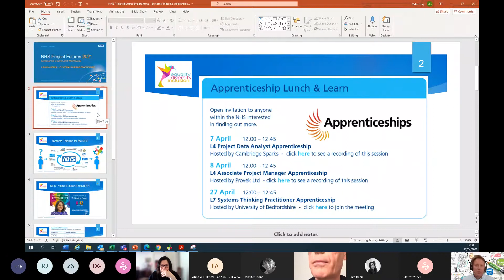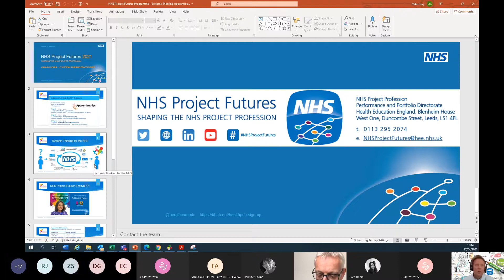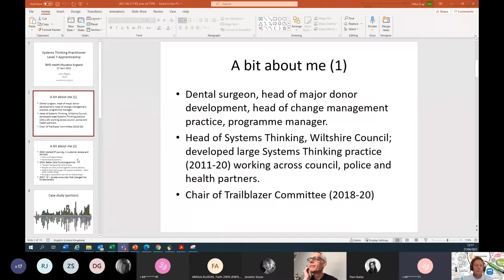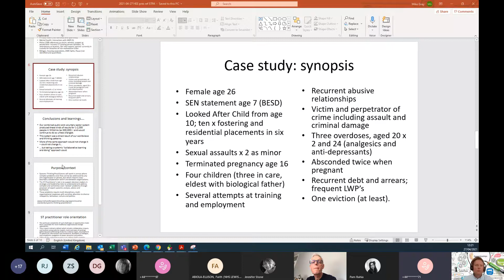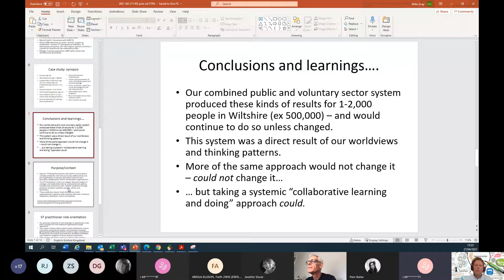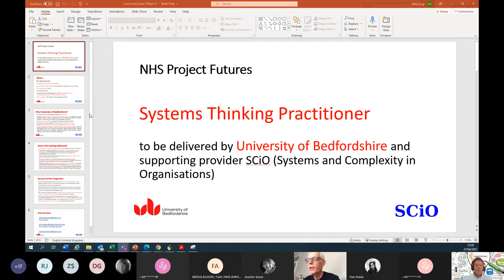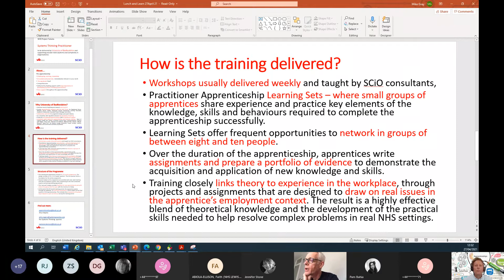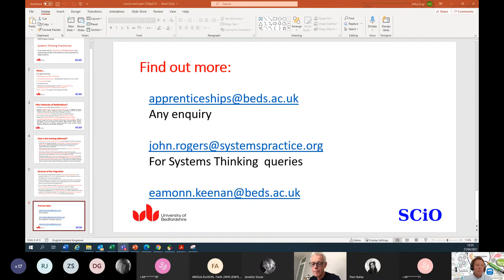L7 Systems Thinking Apprenticeship - lunch & Learn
A recording taken from a L7 Systems Thinking Apprenticeship lunch & learn webinar hosted by NHS Project Futures and the University of Bedfordshire.